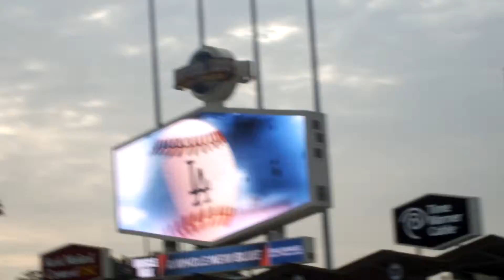Starting lineups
Dodgers starting lineups for July 11th's game against the rockies